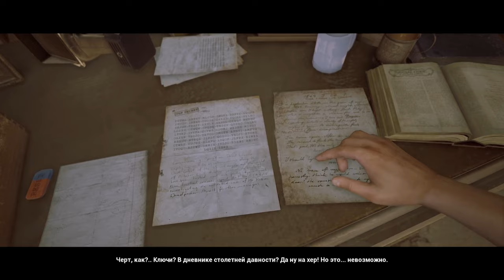The Beast Inside ► Прохождение [Часть 4]